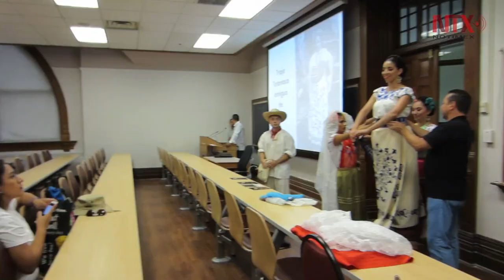Ballet Folclórico Veracruzano "zapateó duro" en Toronto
Se presentó en el festival Cielito Lindo organizado por la Casa Cultural Mexicana, en Totonto, Canadá